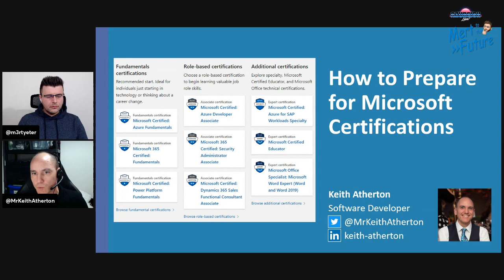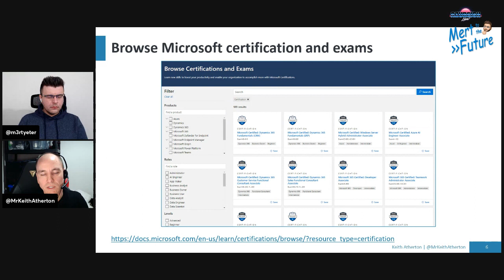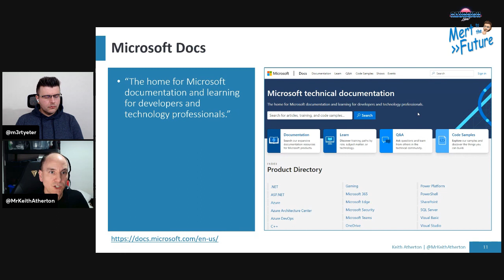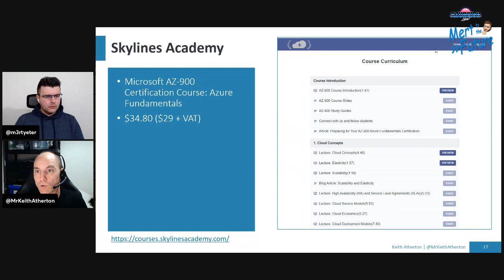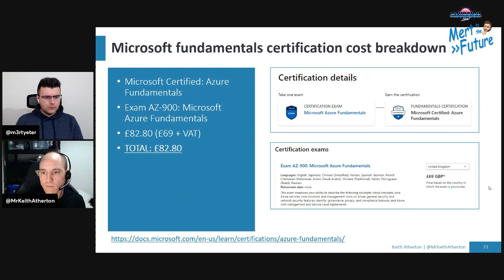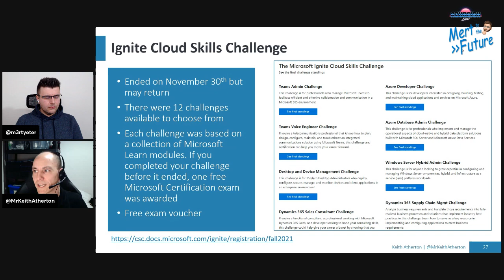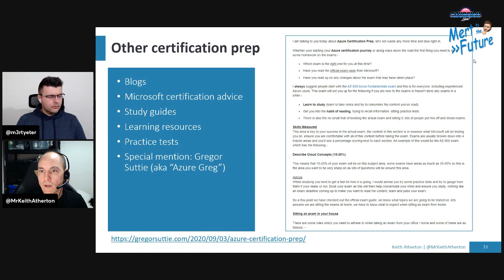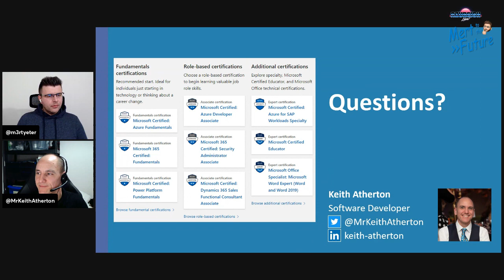Mert to the Future #13 - How to Prepare for Microsoft Certifications with Keith Atherton